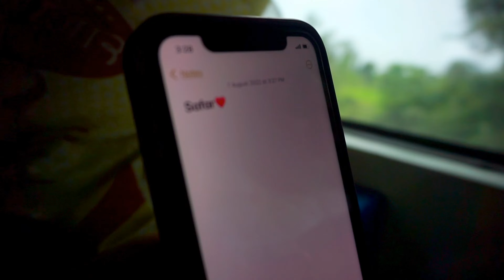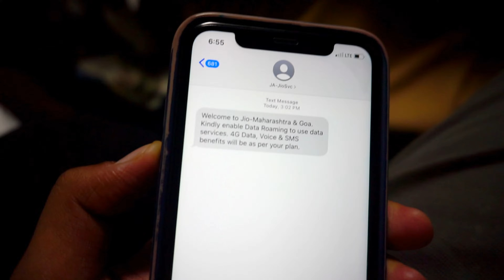Adiyogi A Journey | I Met Sadhguru Adiyogi Shiva Temple Coimbatore | Isha Foundation Coimbat.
Gears i Use :

Mirrorless Camera Sony Alpha ILCE 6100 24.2 MP Mirrorless Digital SLR Camera Body only

Microphone For Sonya6000 Sony ECM-G1 Shotgun Camera Microphone

SD Card For Sonya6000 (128GB/200MBPS)

Lenses 7artisans 4mm F2.8 APS-C Format Circular Fisheye Lens, Ultra Wide 360 Panoramic View

Wireless Microphone Digitek Wireless Microphone System

Rode Adapter For Mic

External Light I use For Low Lighting

DIGITEK® (DRL-18H C) Professional 46 CM (18" inch) Big LED Ring Light
Adiyogi A Journey | I Met Sadhguru - क्या भूत होते हैं ?

THIS IS A VLOGGING CHANNEL GUYS SO PLEASE SUPPORT SHOW YOUR LOVE